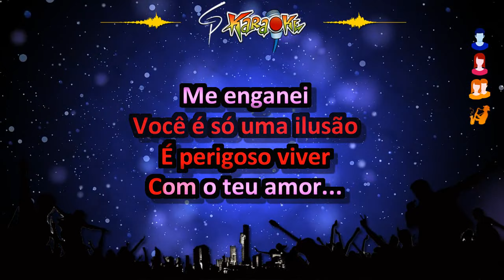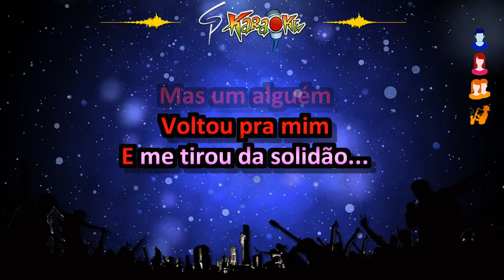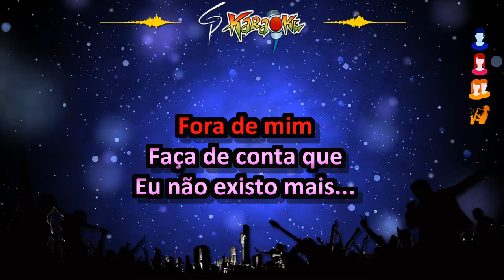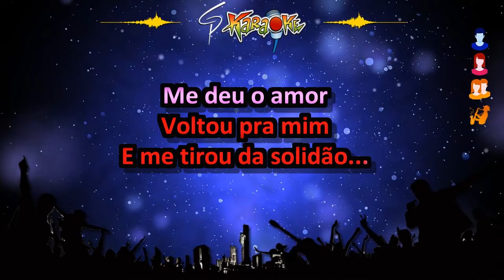Karaokê Banda Magníficos - Fora de Mim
Trazendo hj esse super clássico do forró das antigas, nessa versão mais que especial da Walkyria Santos feat Daniel Diau... Pra vcs, da Banda Magníficos, o karaokê da música "Fora de Mim"... E se vc tbm curtiu o resultado, deixa seu like no vídeo, se inscreve aqui no canal e ativa o sininho... Vlw, karaokezeiros!!!